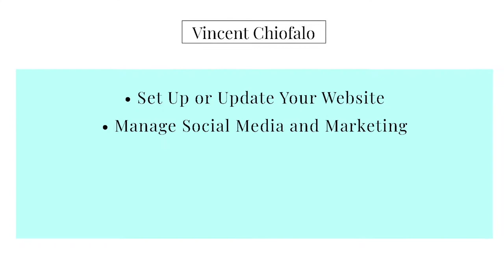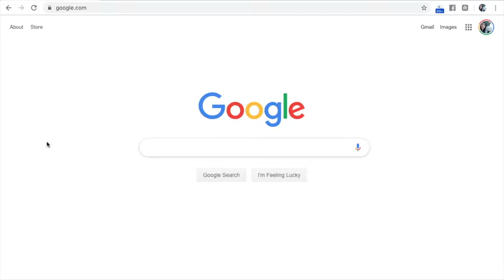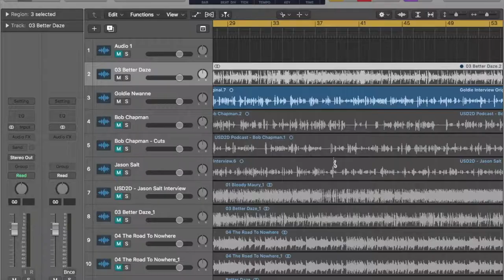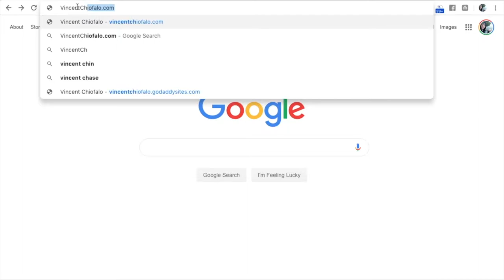EP13 - Iva Talacko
Hi everybody! Welcome to this episode! This is your host Vincent Alexander, and today we’re gonna meet Iva Talacko. Iva was born and grew up in the former communist Czechoslovakia, now Czech Republic. She’s an artist who works with clay and ceramics, and other mediums. She also feels deep love towards nature, animals, and plants. She’s had some health issues, and she’s done a lot of healing, with herbalism, and other alternative forms of medicine. She expressed to me her deep dissatisfaction with the established approach of western medicine, and even an anger, that so many people including many of her friends, have suffered and even died from illnesses that she believes could have been prevented or healed. So she has become a certified health coach. Now, as someone who has struggled with my own sort of mystery illness, I’m real interested to hear more about how Iva was able to be successful in healing her own illness. But this podcast is not just about disease. This, like all our podcasts here at the West Puget Community Connection Podcast is a celebration and a sharing of an individual, living on this planet with us. And hailing from Union, she lives right here in our own region. So let’s get to the interview. I give you Iva Talacko!